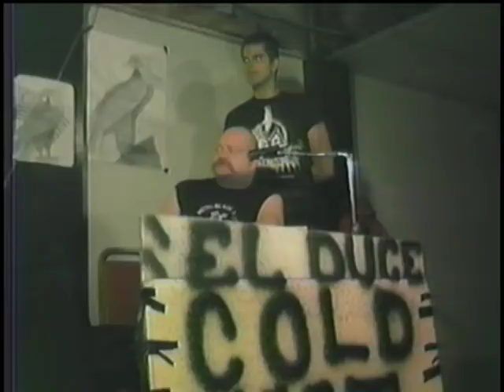John Pochna & El Duce of Mentors on Cold Seat 1984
Interview with John Pochna of the famous Zero One art gallery in Hollywood tells why it closed to El Duce of the Mentors on the Cold Seat Show taped by Louis. This is the orininal drummer for the Mentors may he R.I.P.